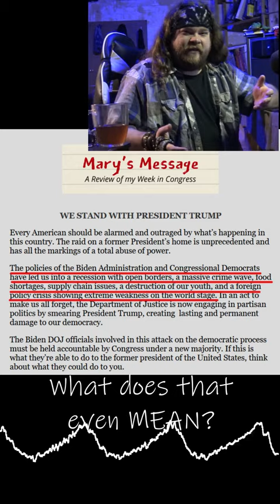Quickpoint Shorts: About Mary Miller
My e-mail, to get in touch with me about leftist projects!